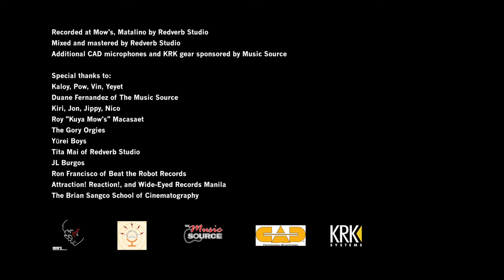Pastilan Dong! (Full Performance) | An Alternatrip Show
Watch the full performance of Pastilan Dong! from the live Alternatrip Show at Mow's last April 3, 2016!

Tracklist:
Intro
More of You
Tantrum
Lost
And Now
Aphrodite
Guilt and Shame
Endurance
The Idol